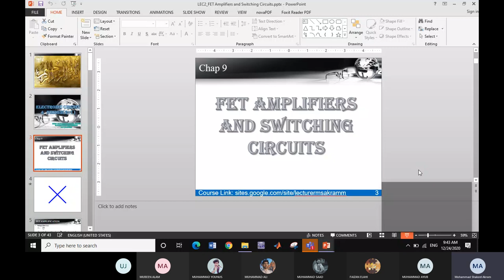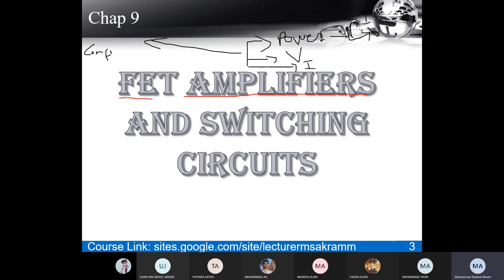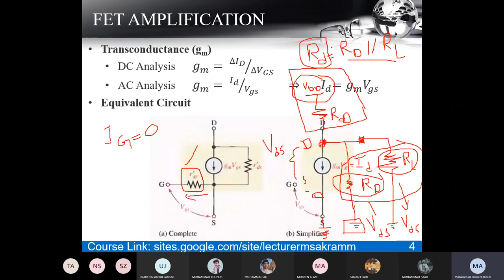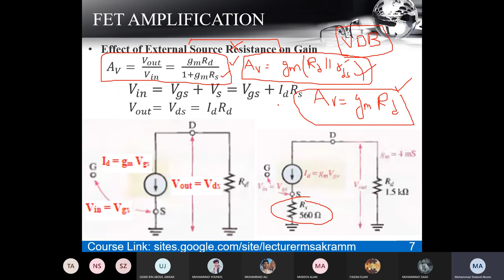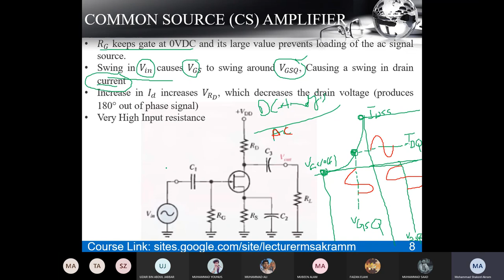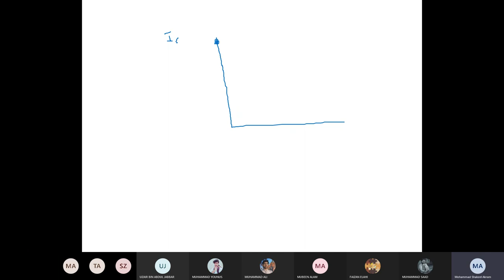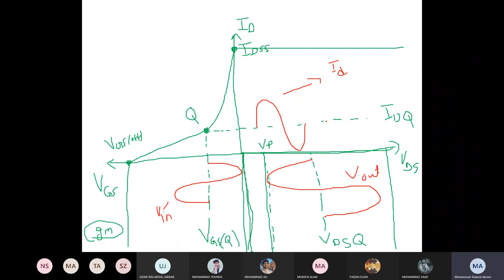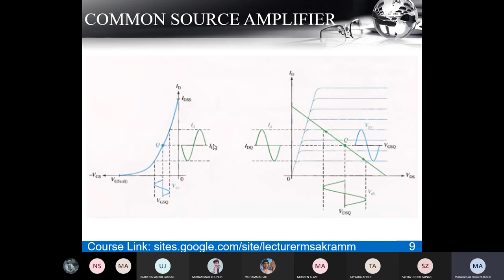ECD LEC7 FET amplifiers and switching circuit's introduction and DC&AC analysis combined graph